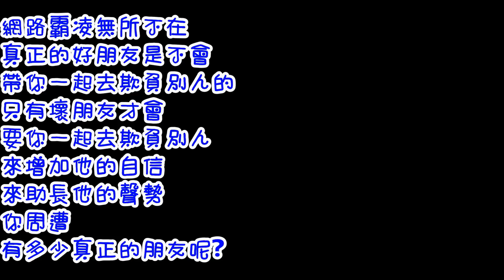平民百姓被霸凌？《1個打10個？（網路反霸凌從你我做起）》【平民百姓練肖話】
教育部防制校園霸凌專區 - 教育部校園安全暨災害防救通報處理中心

沉默也是霸凌的幫兇，不論是自己還是周遭的朋友受害
一定要勇敢站出來